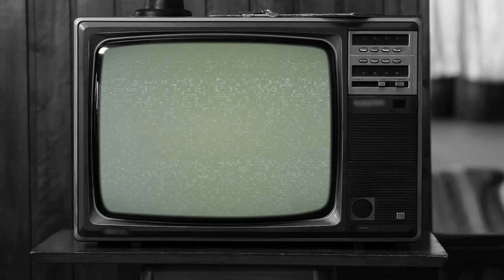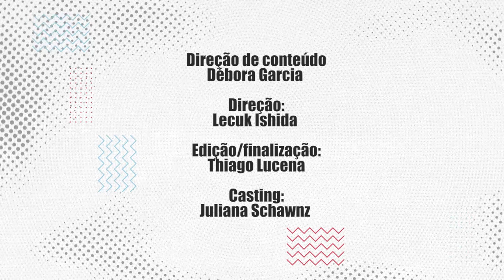CONVITE 19 - EP11 - Profissionais de Saúde e o Combate a Pandemia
Equipe:
Direção de conteúdo: Débora Garcia
Direção: Lecuk Ishida
Edição e finalização: Thiago Lucena

Licença
Licença de atribuição Creative Commons (reutilização permitida)
Licença